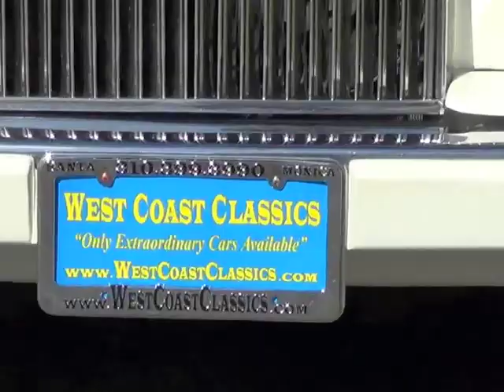Selling a Rolls Royce Corniche Convertible? Sell your classic car 310 399 3990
1989 Rolls Royce Corniche II Drop Head Coupe Convertible (20,000 series) for sale with dealer service records & 63K original miles in striking original White over Vermillion (Dark Red) with White Piping Connolly leather interior with a matching White soft top & chrome RR wheels! Sell your Corniche to West Coast Classics today. Buyers & Sellers of all Rolls Royce & Bentley models!